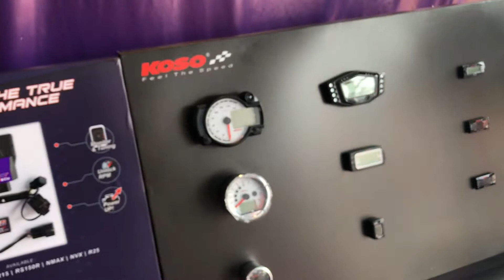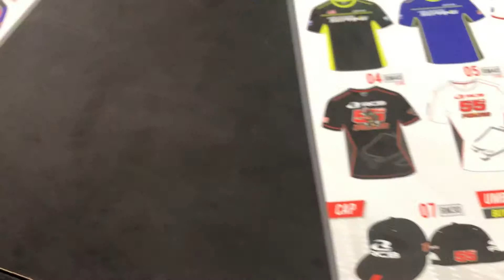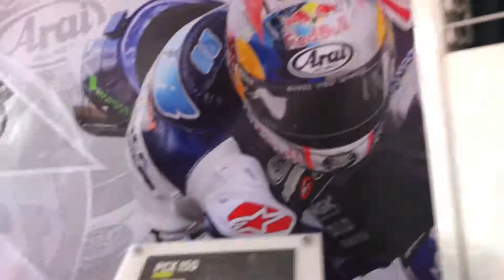MotoGP MALAYSIA 2018 - Uma Racing & Racing Boy